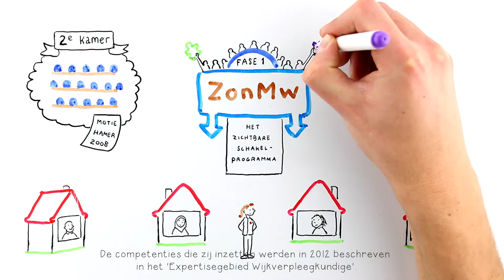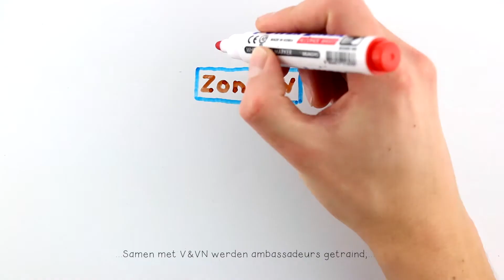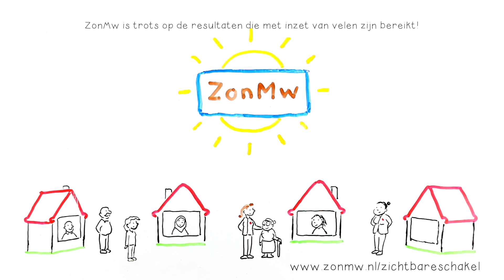Het Zichtbare schakel-programma samengevat in 2 minuten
ZonMw heeft met het Zichtbare schakel-programma geïnvesteerd in de rol van de wijkverpleegkundigen. Van 2008 tot 2013 lag de focus op het vergroten van de zichtbaarheid van de wijkverpleegkundige als spil in de wijk. Vanaf 2014 is ingezet op deskundigheidsbevordering, samenwerking tussen onderwijs en praktijk en aandacht voor teamwerk. In dit filmpje zie je welke mijlpalen we hebben bereikt. Wil je meer weten? Kijk dan op